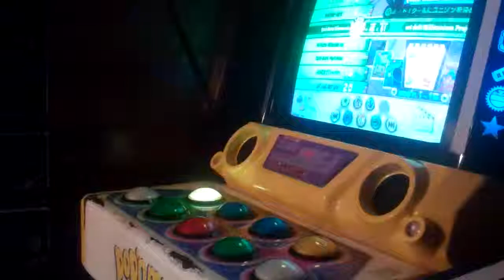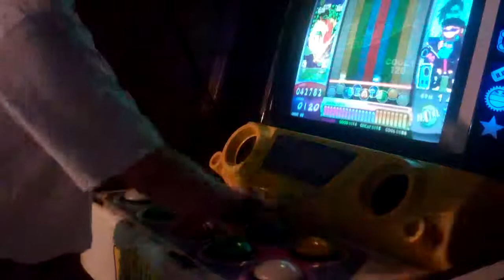Pop'n Music 17 - (J-Tekno Remix) Quick Master Millenium Mix [N 16] Full Combo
Nice remix for year 2000 ^^

Song: Quick Master Millenium Mix
Genre: J-Tekno Remix
Artist: act deft/Millennium Project
Version: Pop'n Music 4